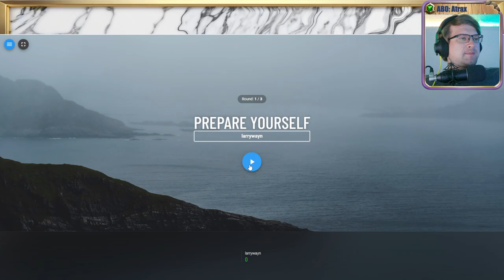🌄 18K, Wissen, Raten, Verzweifeln 💖 Folge 45 💖 Geotastic 🌄